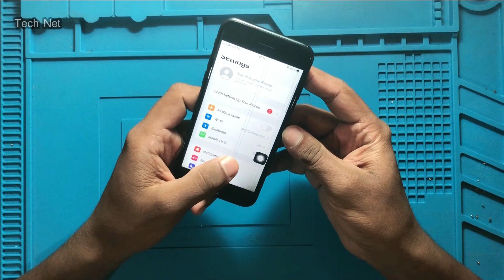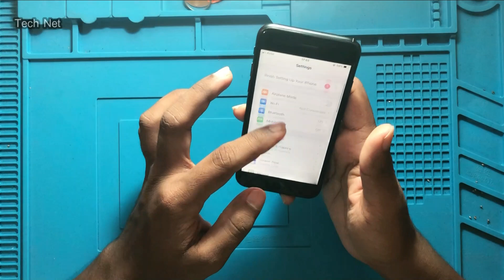iPhone 7 Screen Replacement // iphone 7 Display change // How To Replace iPhone 7 LCD Screen